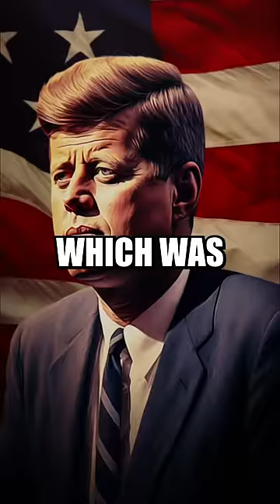Amazing History Facts about American Presidents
Step into the fascinating world of American presidential history with our captivating video. Delve deep into the lives and legacies of some of the most iconic leaders of the United States as we unveil intriguing and lesser-known facts that will leave you awestruck.